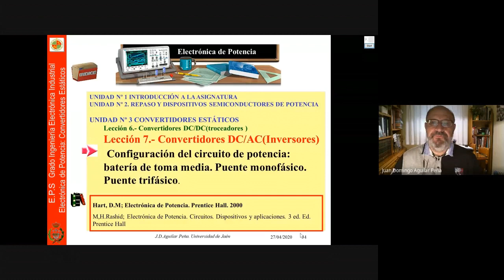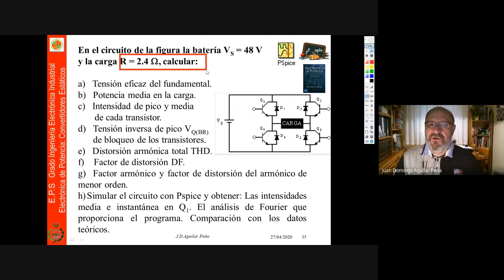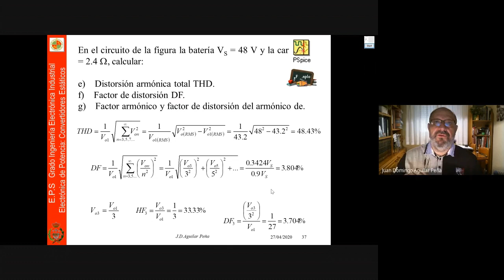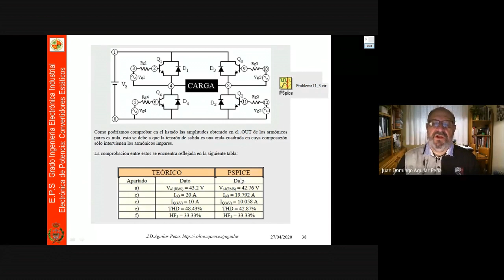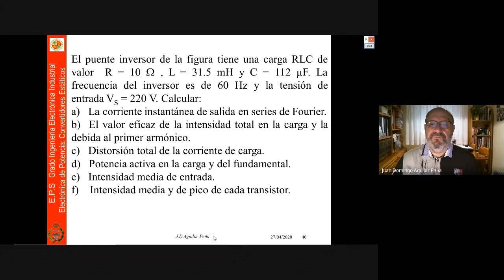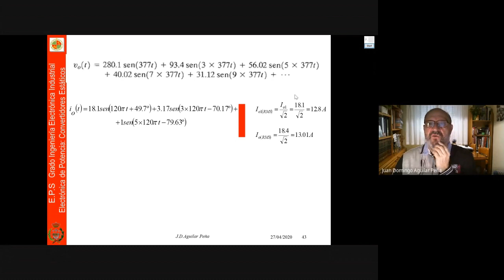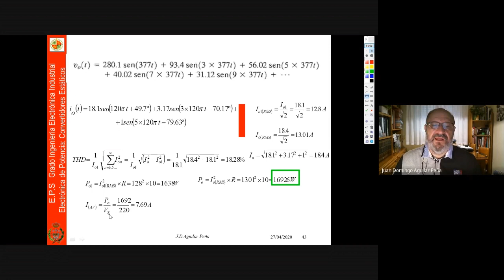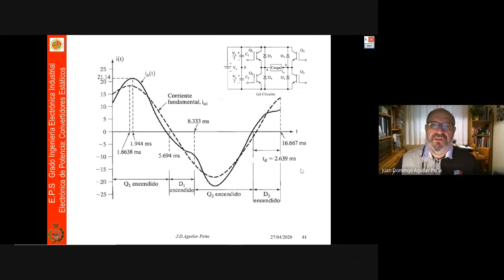Electrónica Potencia: Inversores II, Puente monofásico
Asignatura de Electrónica de Potencia del Grado de Ingeniero Electrónica Industrial y del Máster de Ingeniería Industrial. Escuela Politécnica Superior de Jaén. Introducción a los convertidores DC_AC, inversores, puente monofásico, ejemplo